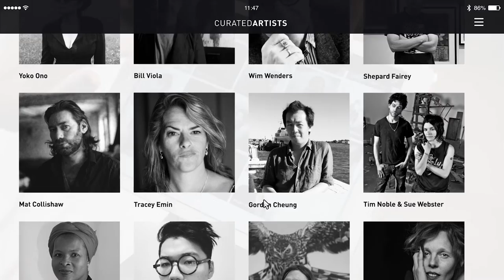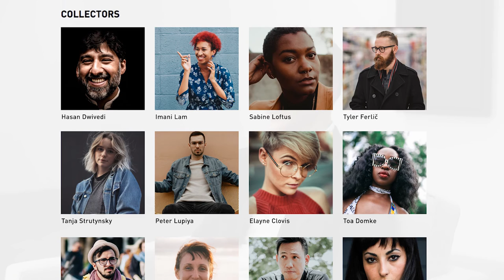Sedition Art - Collect and stream digital art (in 2 minutes)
Collect digital limited editions by the world’s leading contemporary artists and emerging talents. Stream artworks to your screens via Chromecast or Airplay.

LEARN HOW IT WORKS
Browse our constantly evolving online gallery of digital artworks.
Any purchased Edition is securely stored in your Vault along with its Certificate of Authenticity.
Your Artworks can be accessed from anywhere and viewed on any screen. Stream your collection from your browser or use one of the Sedition apps.
Just like physical artworks, you can also sell your digital editions to other collectors. When an edition sells out, you can resell it works on our Trading Platform for a profit, or a loss.

CREDITS
Artist: Gordon Cheung
Sedition Director: Rory Blain
Collector: Tanya Southworth

Thanks to all the artists featured.